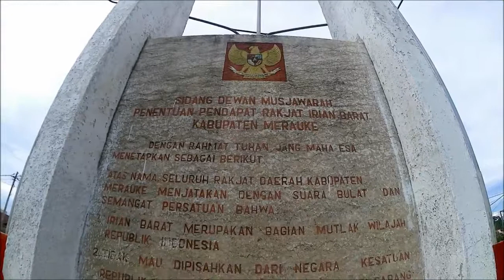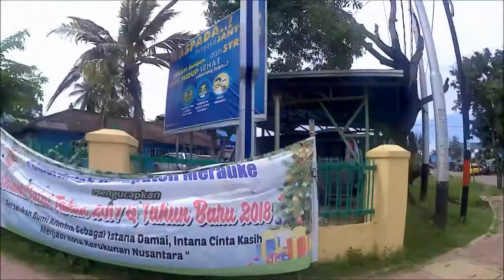Keliling Kota Merauke 2017 | Edisi Pulang Kampung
ini adalah kenampakan kota merauke (2017), suatu kabupaten diujung timur indonesia.